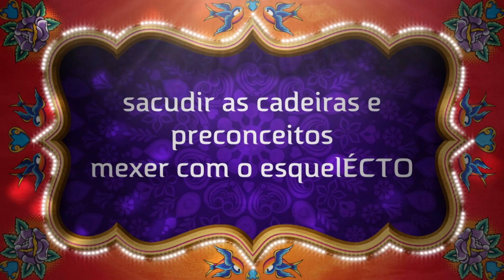chamada blólôkos e Lokas 2023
carnval 2023 - Blólôkos e Lokas